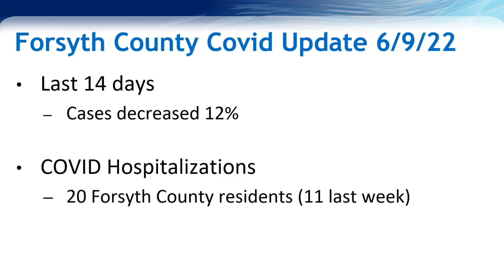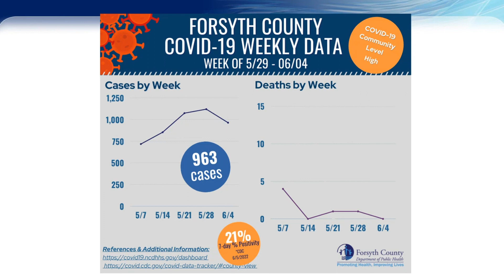WATCH NOW: Forsyth County COVID-19 update | June 9, 2022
Joshua Swift, director of the Forsyth County Health Department offers a June 9, 2022 COVID-19 update for the county